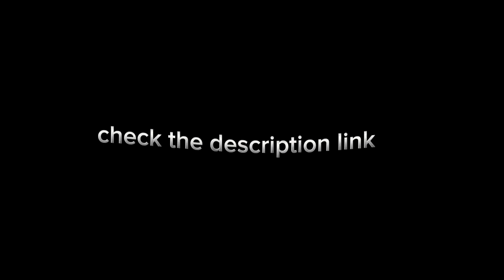𝐄𝐩 - 𝟎𝟕 |° 𝑾𝒉𝒆𝒏 𝒂𝒏 𝒊𝒏𝒇𝒂𝒎𝒐𝒖𝒔 𝒔𝒑𝒚 𝒌𝒊𝒏𝒈 𝒈𝒆𝒕𝒔 𝒐𝒃𝒔𝒆𝒔𝒔𝒆𝒅 𝒘𝒊𝒕𝒉 𝒉𝒆𝒓 𝒃𝒖𝒕... |° 𝐊𝐍𝐉 𝐟𝐟 𝐬𝐞𝐫𝐢𝐞𝐬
Hello everyone from now on I'll post my rest of the story on my Wattpad. Here is the link of
episode 07 . full.